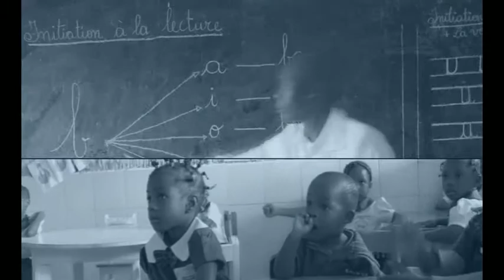Une mort tragique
Malaria kills more than 2000 Cameroonians every year with the majority being children under five years of age. We have all the tools necessary to defeatmalaria
Just Watch!!! and take action!!!.